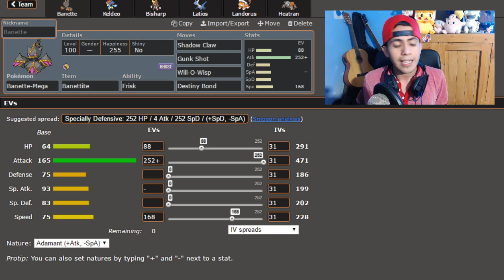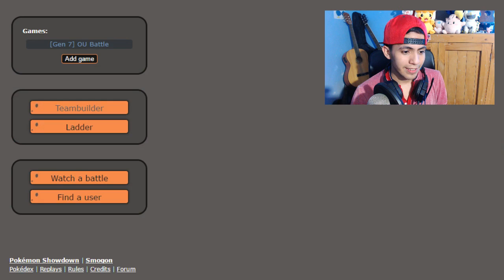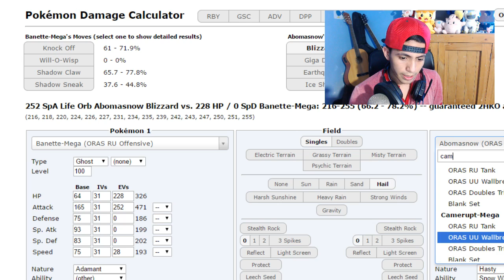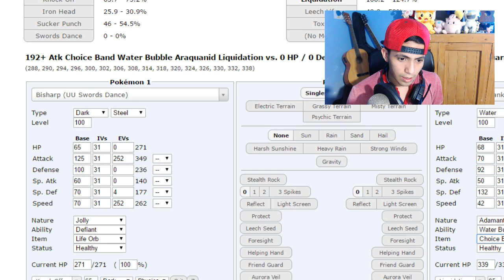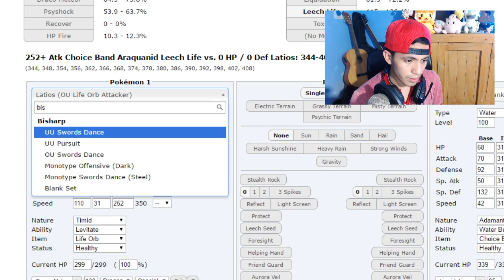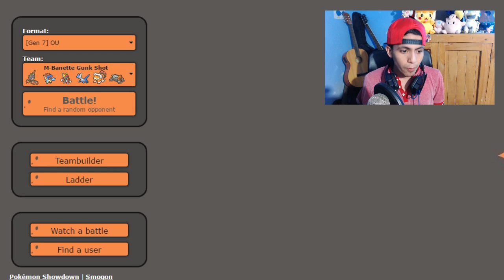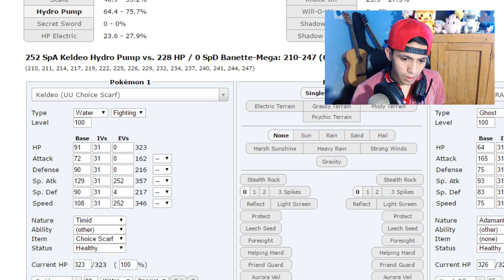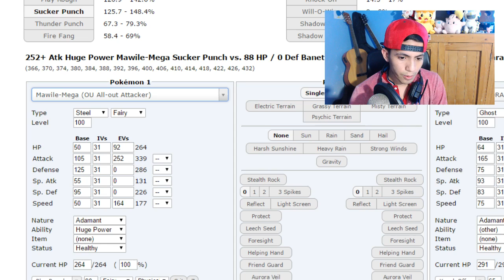¡MEGA BANETTE UN GRANDE! Pokémon Sol y Luna OU: Showdown Live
Banette-Mega @ Banettite
Ability: Frisk
EVs: 88 HP / 252 Atk / 168 Spe
Adamant Nature
- Shadow Claw
- Gunk Shot
- Will-O-Wisp
- Destiny Bond

Keldeo @ Choice Specs
Ability: Justified
EVs: 252 SpA / 4 SpD / 252 Spe
Timid Nature
IVs: 0 Atk
- Scald
- Hydro Pump
- Secret Sword
- Icy Wind

Bisharp @ Darkinium Z
Ability: Defiant
EVs: 252 Atk / 4 SpD / 252 Spe
Adamant Nature
- Knock Off
- Iron Head
- Sucker Punch
- Swords Dance

Latios @ Choice Scarf
Ability: Levitate
Timid Nature
IVs: 0 Atk
- Draco Meteor
- Psyshock
- Trick
- Defog

Landorus-Therian @ Rocky Helmet
Ability: Intimidate
Impish Nature
- Stealth Rock
- Earthquake
- Hidden Power [Ice]
- U-turn

Heatran @ Leftovers
EVs: 248 HP / 220 SpD / 40 Spe
Calm Nature
IVs: 0 Atk
- Lava Plume
- Toxic
- Taunt
- Earth Power